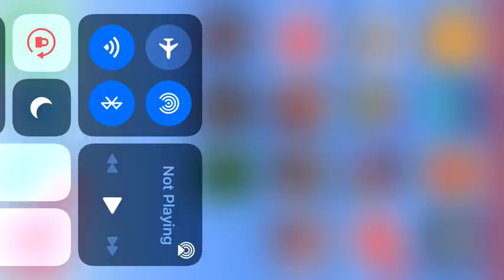Steal stuff And beat it in Hello Neighbor￼￼